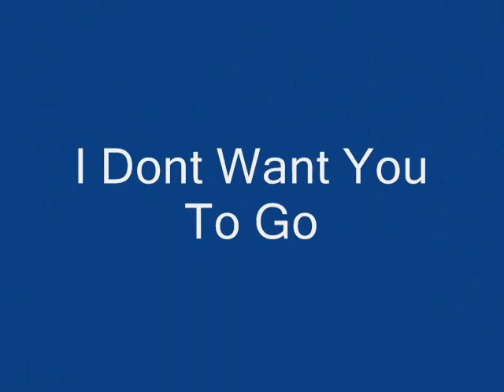I DON'T WANT YOU TO GO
This is the 3rd track from my new CD I recorded last year in San Juan, Metro Manila, Philippines. It's a duet and features my Sister-in-law Liza Marin.